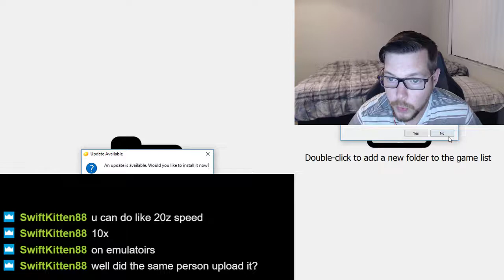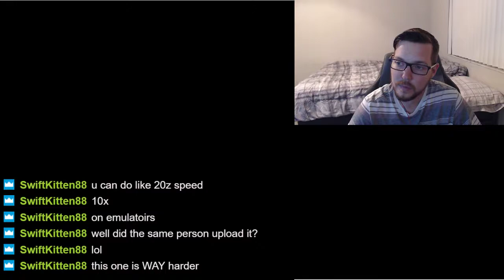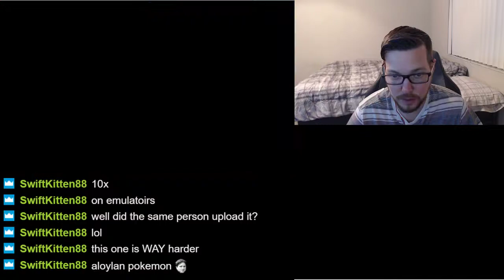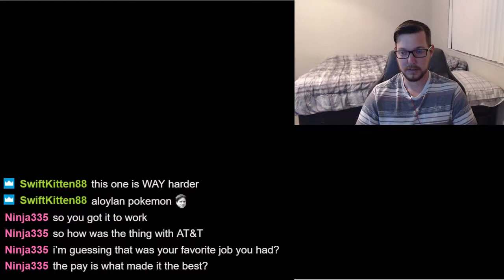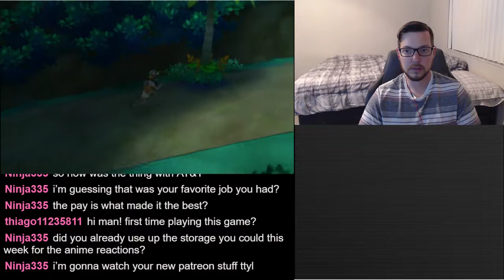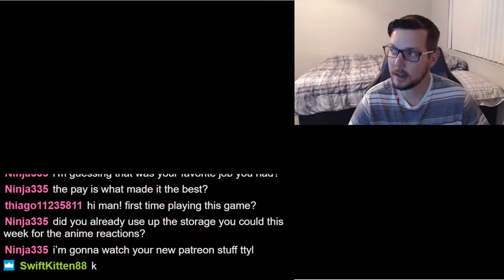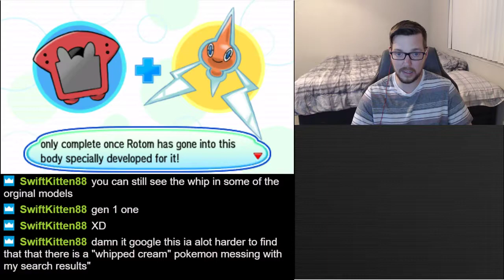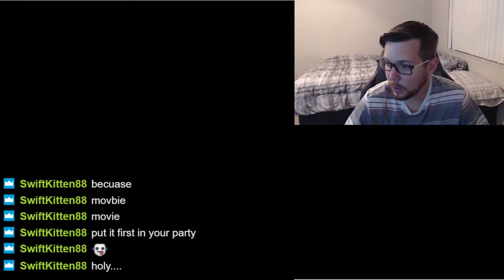Let's Play Pokemon Ultra Moon Part 1!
Hello Everyone! Hope you all enjoy my blind playthrough of Pokemon Ultra Moon!